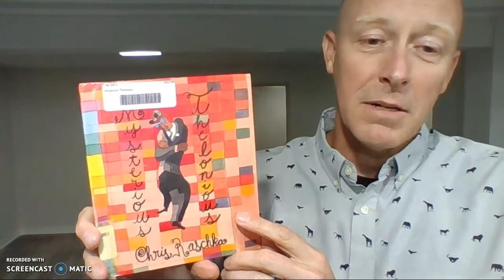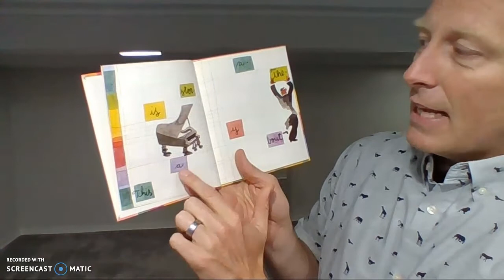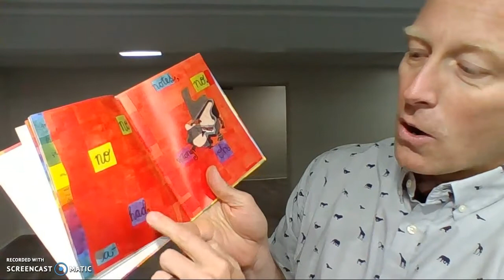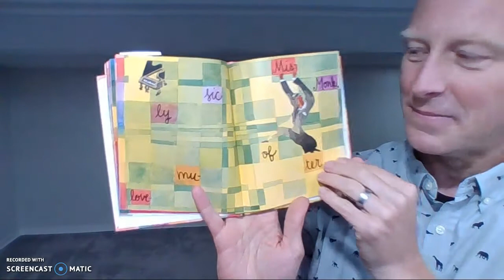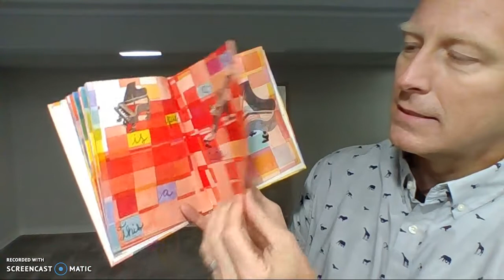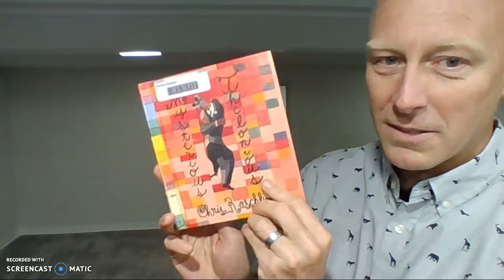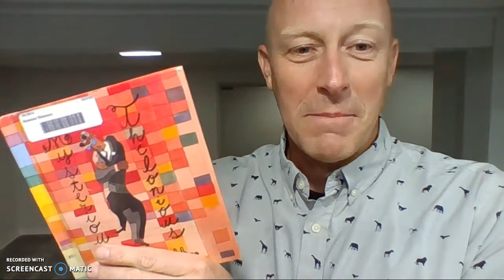Tuesday Writing: Creativity